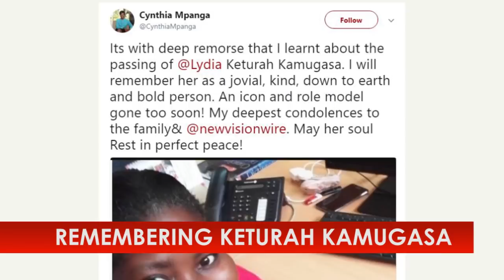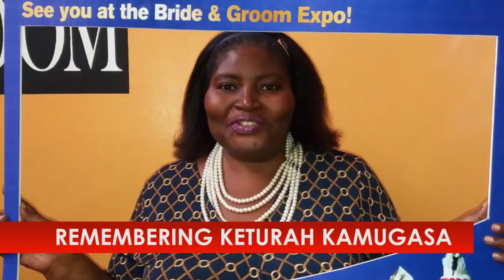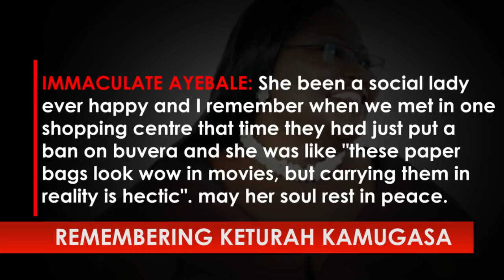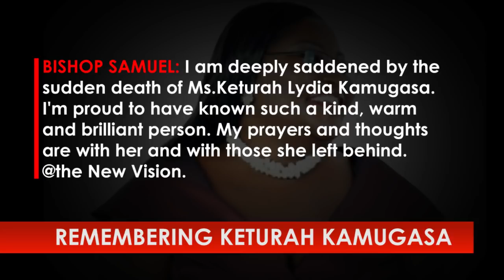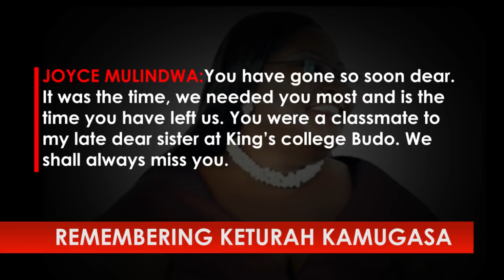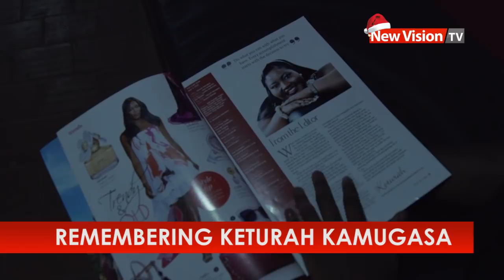Remembering Keturah Kamugasa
She was the third born among the four children of Mr Stephen Kalege and Mrs Airosi Kamugasa of Nyakatoke, Rugombe, Mwenge in the present day Kyenjojo district.